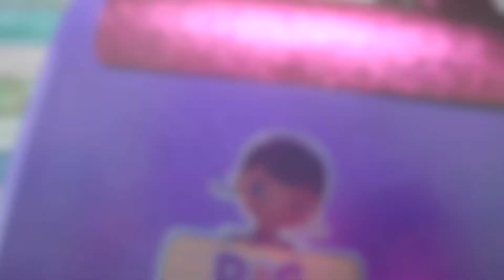DOC McSTUFFINS! KIDS PLAYTIME, GAME TIME, AND COLORING BOOK PAGE! DOCMCSTUFFINS GAMETIME💗💗💗💗💗💗💗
Hey everyone!!  How is everybody doing today??  Today we have A LOT  of fun for you!!  First, Lamby gets a checkup!  Then there's kids Tic Tac Toe!!  Finally there's kids coloring book time!!  Have fun!!

More to come Thursday!!